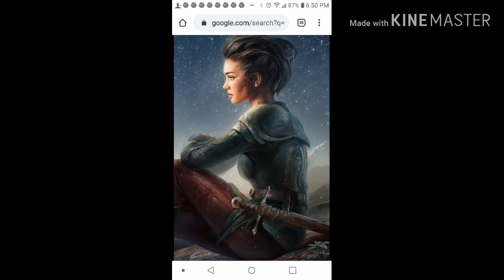ATHENA freestyle#78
Milwaukee